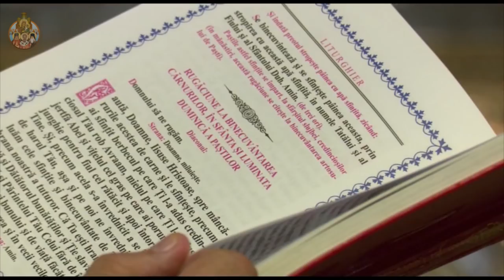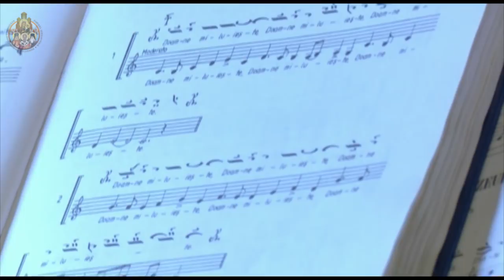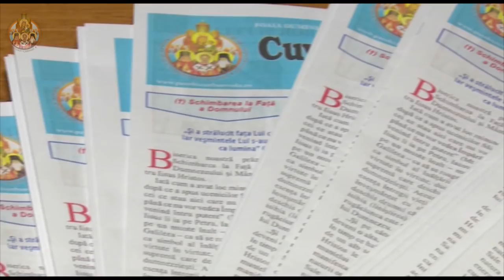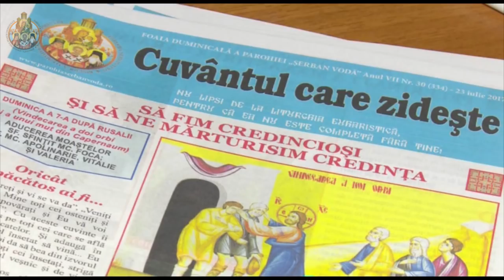Filmul documentar „Biserica Șerban Vodă” produs de Trinitas TV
Filmul documentar „Biserica Serban Vodă” produs de Trinitas TV